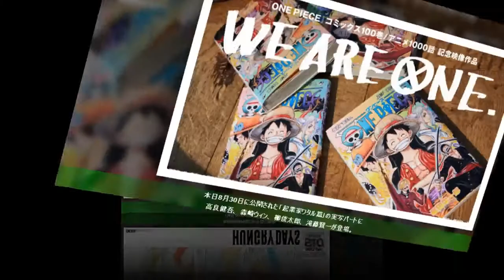RADWIMPSの新曲流れる「ONE PIECEドラマプロジェクト、第1弾「起業家ワタル篇」公開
「WE ARE ONE.」は、尾田栄一郎「ONE PIECE」のコミックス100巻およびアニメ1000話到達に向けて展開されているプロジェクトの1つで、東映アニメーションと集英社が共同制作する映像作品。蜷川実花監督が演出を手がける実写パートと東映アニメーション制作の新規アニメーションパートが交錯する映像構成で、「ONE PIECE」の魅力を新たな視点と世界観で描く。RADWIMPSはこの作品に新曲「TWILIGHT」を提供した。